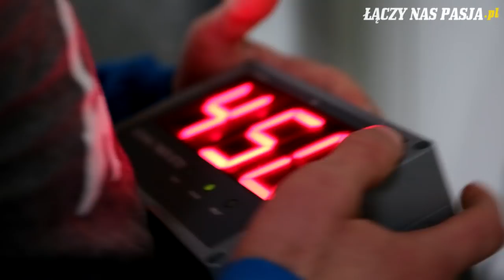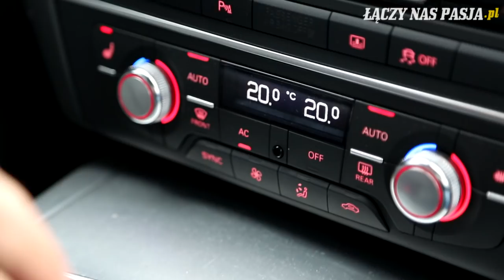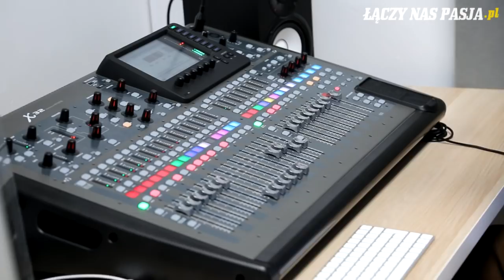JurasMusisz2 Vlog odc.3: Być jak Michał Materla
Trzeci odcinek vloga JurasMusisz, to kolejni znani goście na drodze Jurasa do gali KSW 42 w Łodzi. Tytuł mówi sam za siebie i wskazuje kto na Łukaszu robi największe wrażenie w sportach walki. W tym odcinku obok Jurasa pojawią się właśnie m.in. Michał Materla, Tomasz Narkun oraz cała ekipa z WCA. Łukasz zawitał też do...radia.

Realizacja: Piotr Buczak